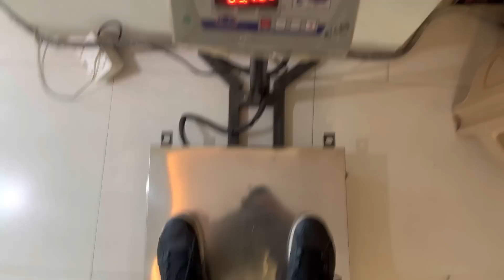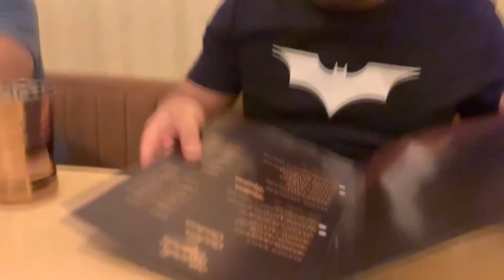MEET TUNDA BHAI | YEHI HAI JINKA HAATH TUTA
Vlog shot on iPhone PRO
My laptop for Edit Macbook Air M1